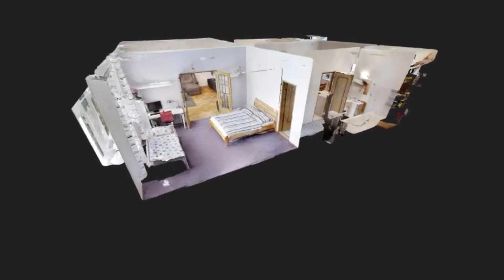Priestranný slnečný byt na predaj v Bratislave - Rači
Výhradne v ponuke realitnej kancelárie Europa | Ing. Dominik Čačo - 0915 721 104